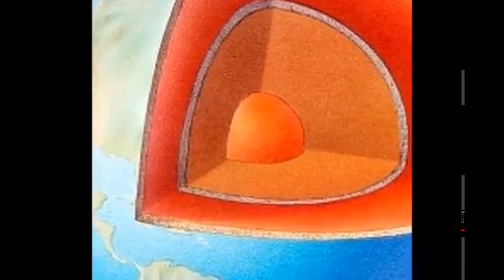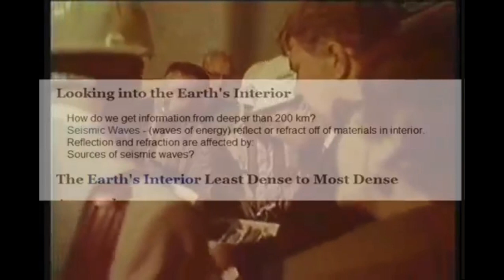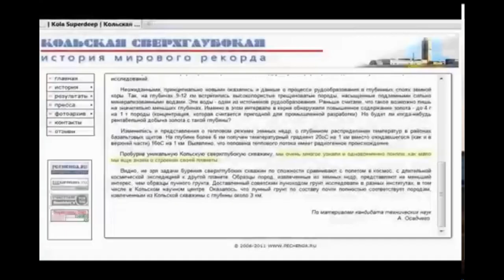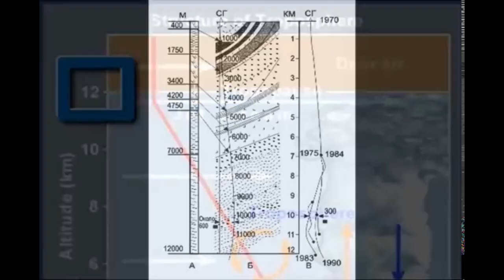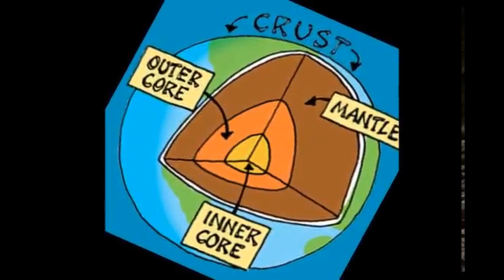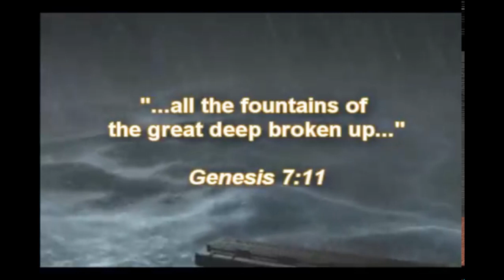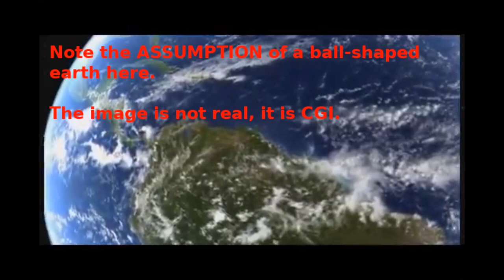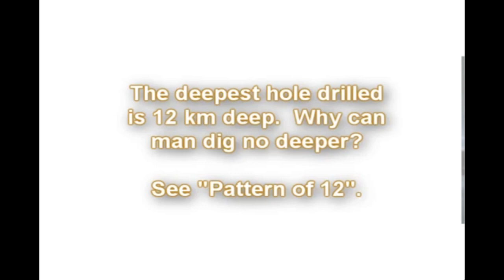The Deepest Borehole - Earth Interior Fallacy - Firmament Of The Deep